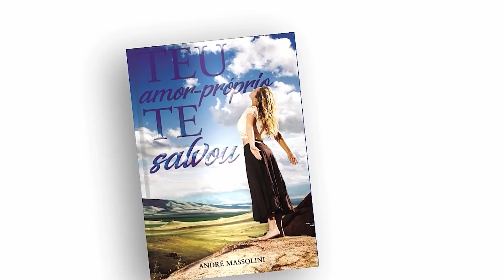Ela não quer voltar, já está com outro, mas falo com ela todo dia